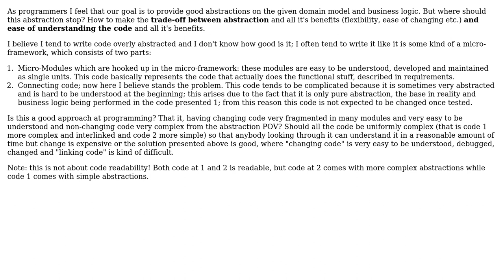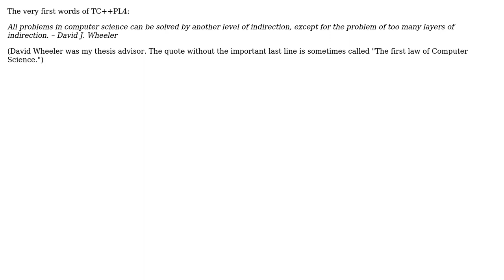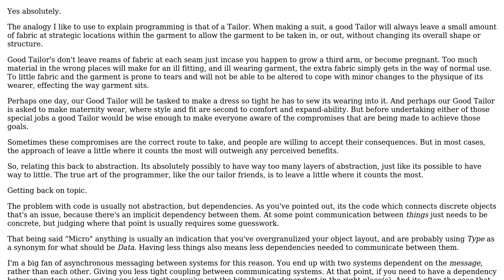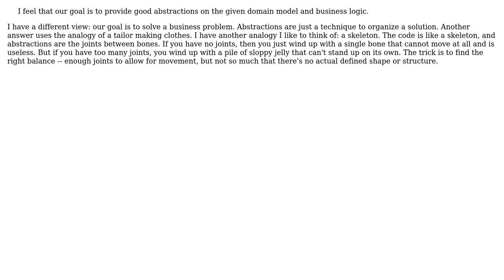Software Engineering: Can too much abstraction be bad? (5 Solutions!!)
Software Engineering: Can too much abstraction be bad?

With thanks & praise to God, and with thanks to the many people who have made this project possible! | Content (except music & images) licensed under CC BY-SA | Music | Images & others | With thanks to user vy32 user Random42 user Matt D user Mason Wheeler user Martin Thoma user Jordan Lev user Bjarne user Binary Worrier and the Stack Exchange Network Trademarks are property of their respective owners. You are responsible for your own actions.